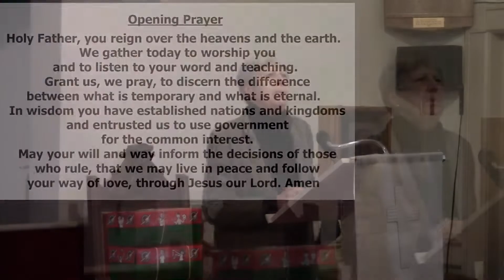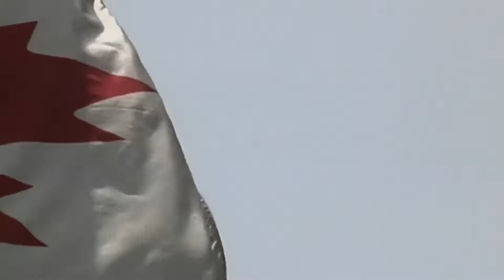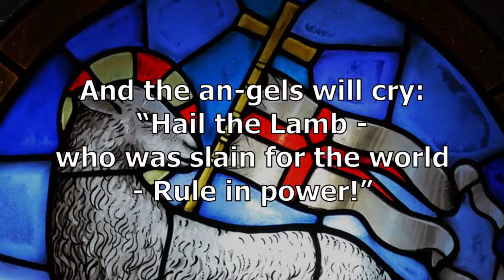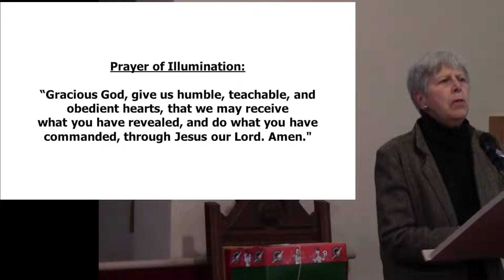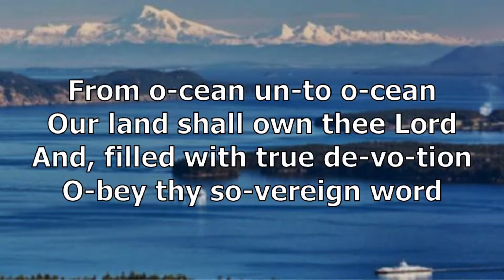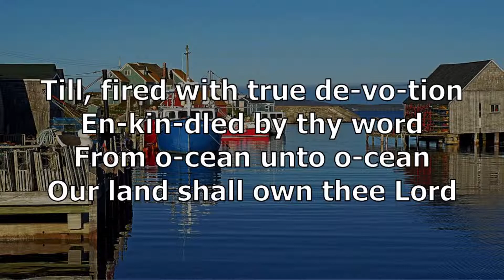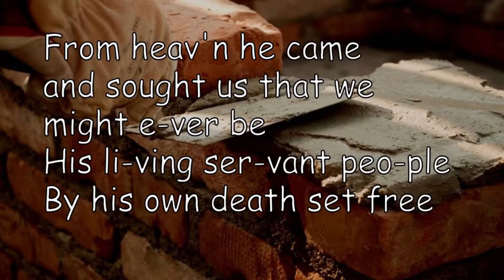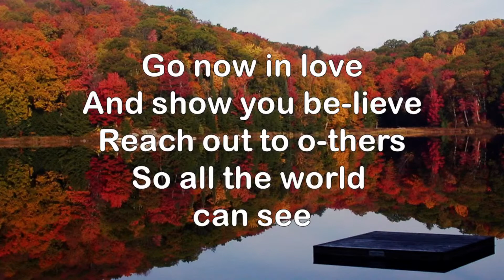Heads or Tails, November 13, 2022